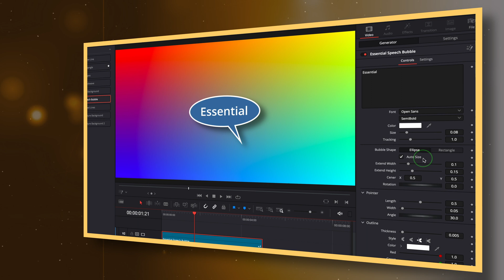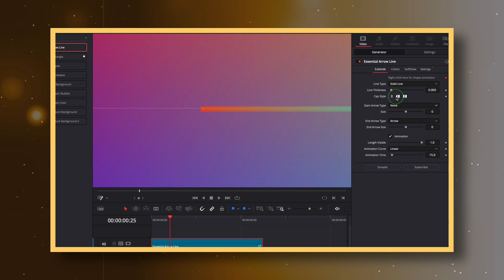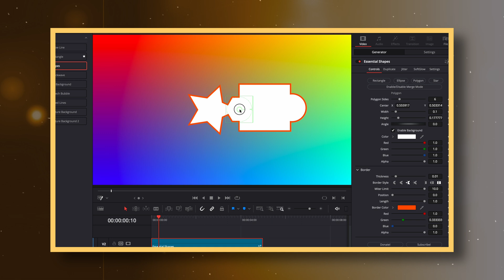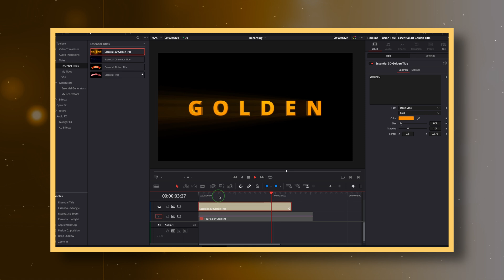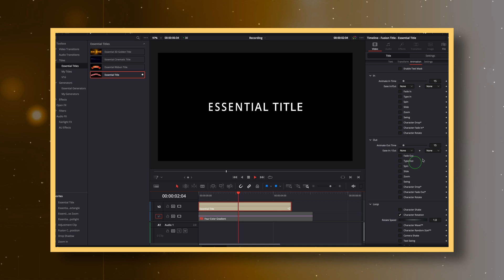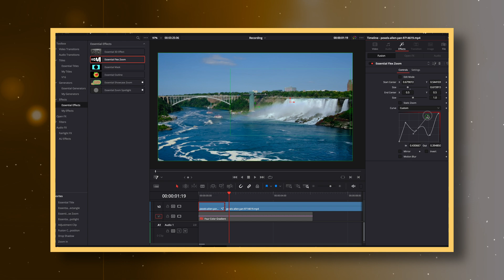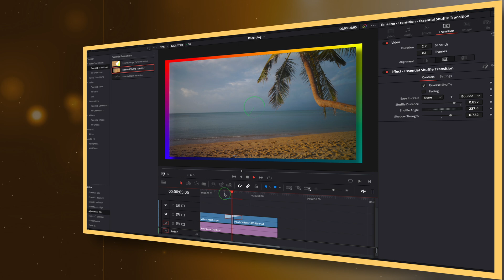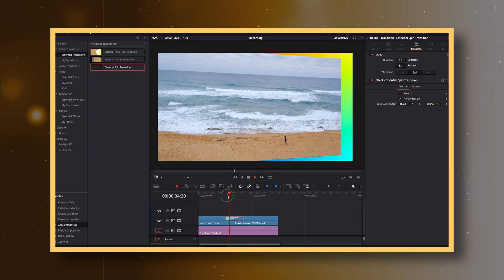Christmas Package of 20+ Free Essential Fusion Templates for DaVinci Resolve 18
00:00 Intro
00:30 Speech Bubble
01:00 Arrow Line
01:55 Animated Rectangle
02:10 Essential Shapes
02:52 Shockwave
03:06 Sky Background
03:29 Speed Lines
03:41 Texture Background
04:06 3D Golden Title
04:20 Cinematic Title
04:35 Ribbon Title
05:50 Essential Title
05:23 3D Effect
05:52 Flex Zoom
06:16 Outline Effect
06:34 Showcase Zoom
07:06 Zoom Spotlight
07:26 Essential Mask
07:51 Page Turn Transition
08:15 Shuffle Transition
08:34 Spin Transition